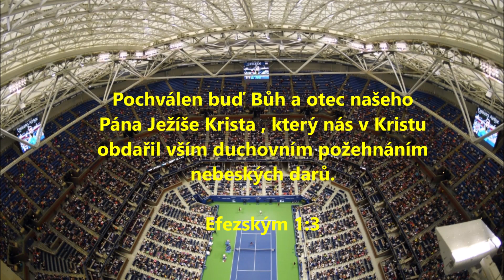NESKUHREJ, ALE DĚKUJ